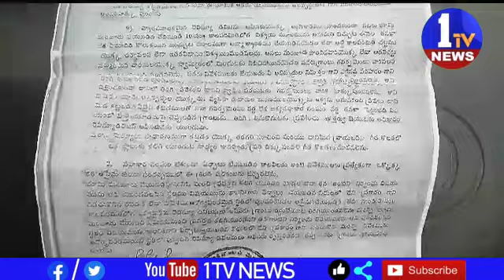గుడిసెను కూల్చరని దళితుడు ఆవేదన